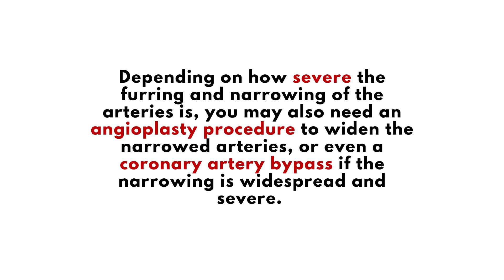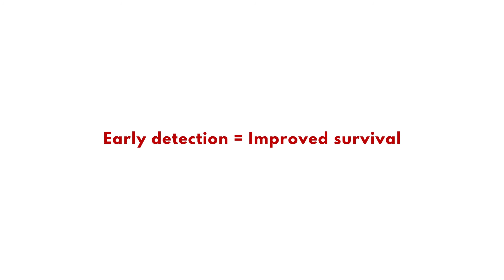Do you have Angina?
Do you have Angina? Watch this video to know how is it Diagnosed, how to reduce your risk of getting Angina.

This week we shall be discussing different heart conditions. We start the week by discussing angina. Angina is a serious symptom of underlying heart disease.

Keep following us this week to find out what to do if you experience angina.

Early detection = Improved survival.
Your GP Circle is committed to serving you.
We are still OPEN for Face to Face appointments with our GPs, alongside Video and Telephone Consultations.

TAKE CONTROL OF YOUR HEALTH